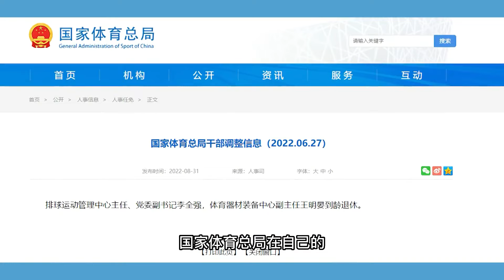国家体育总局发布喜讯，女排将有重大人事变动，球迷等到好事